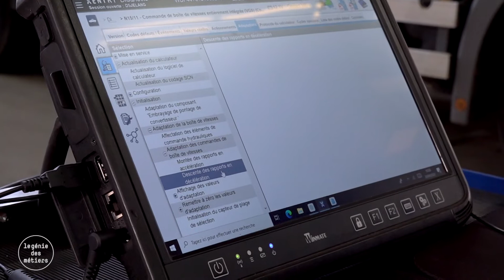Le Génie des Métiers: Aldric, apprenti assistant en maintenance d'automobiles